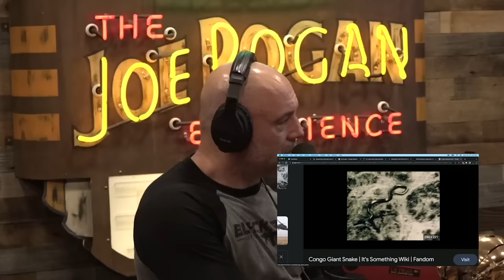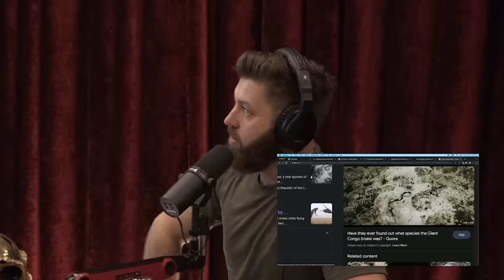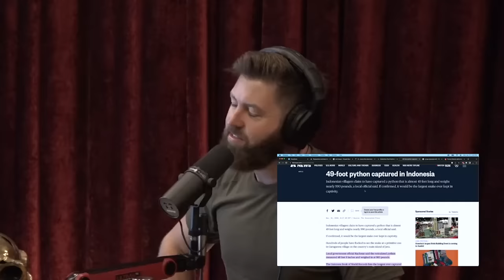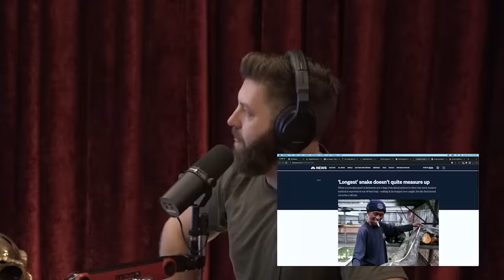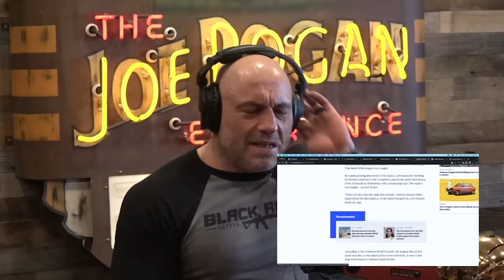Forrest Galante on the Myth of Giant Anaconda's in the Amazon